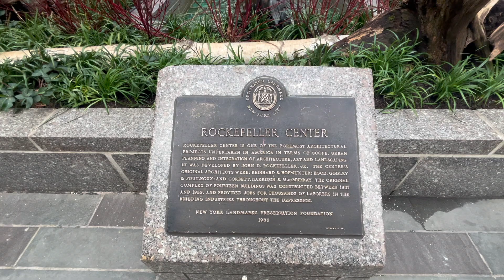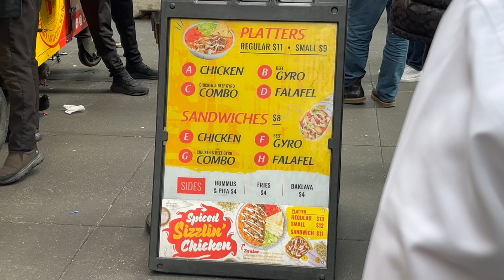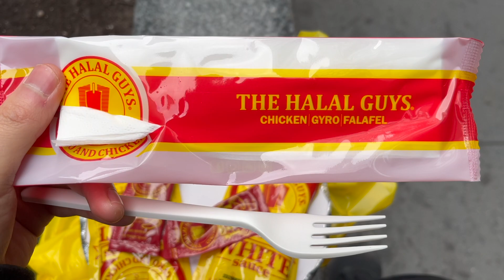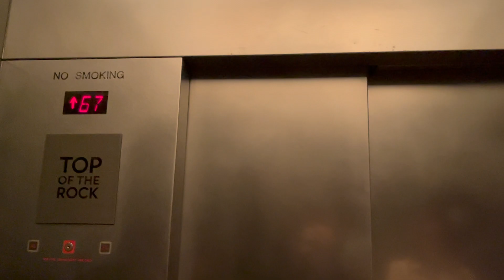This is ニューヨーク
久々の海外ロケ来てます。